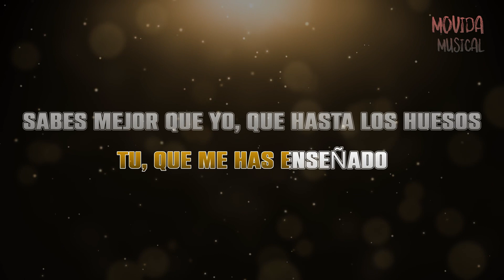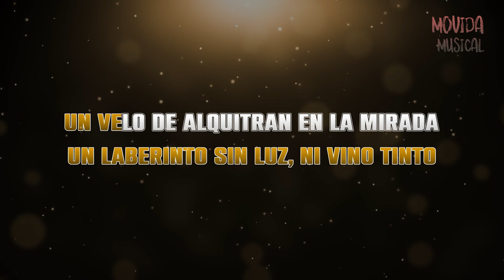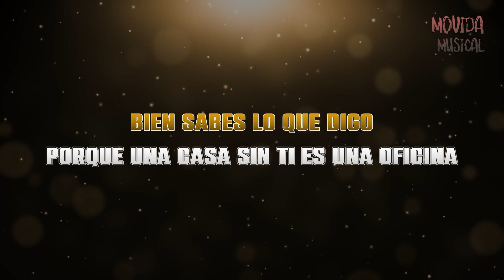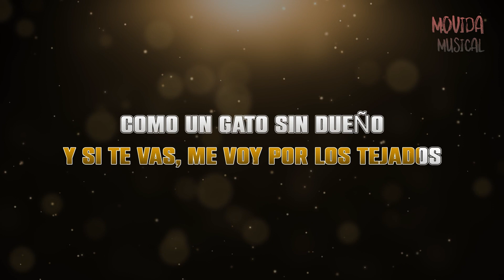Joaquin Sabina - Y Sin Embargo - KARAOKE